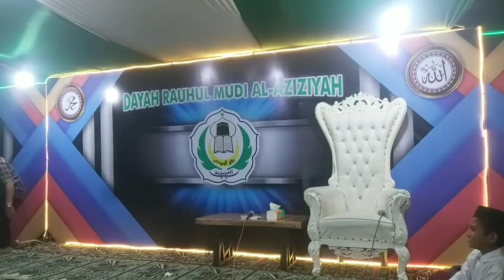Bang Joni,Apa Gense Dan Bang Taleb Hibur Santri Abiya Jeunieb